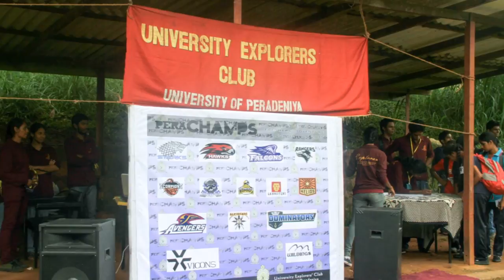Faculty of Engineering, University of Peradeniya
A video I made collecting photos of some events at Faculty of Engineering, University of Peradeniya, Sri Lanka.